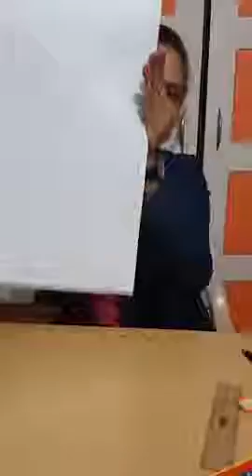How to draw the picture of Kite for class 3rd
Easy way to draw the kite